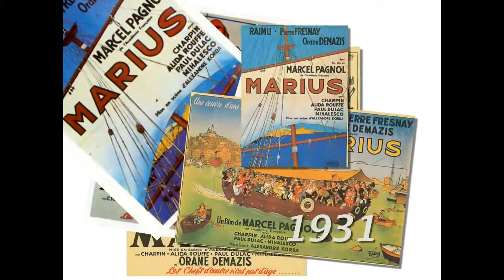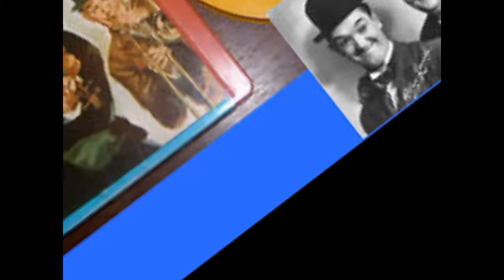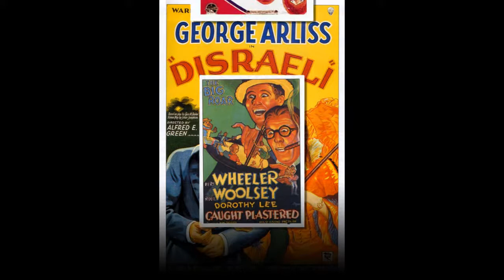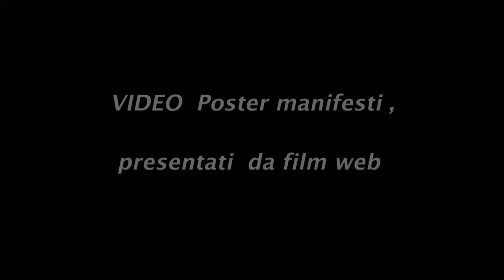video poster foto locandine 1931 3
FILM WEB VIDEO REMO INCERTI